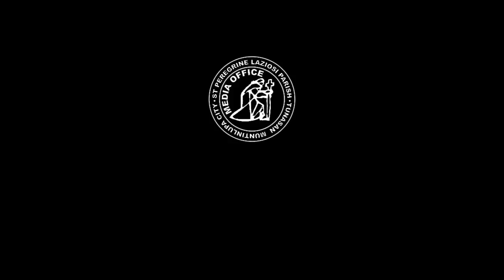Saturday (April 28): "Lord, show us the Father"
Daily Quote from the early church fathers: The Father's portrait in the Son, by Ambrose of Milan, 339-397 A.D.

"By means of this image the Lord showed Philip the Father. Yes, he who looks on the Son sees, in portrait, the Father. Notice what kind of portrait is spoken of. It is truth, righteousness, the power of God. It is not silent, for it is the Word. It is not insensible, for it is Wisdom. It is not vain and foolish, for it is power. It is not soulless, for it is the life. It is not dead, for it is the resurrection." (excerpt from ON THE CHRISTIAN FAITH 1.7.50)